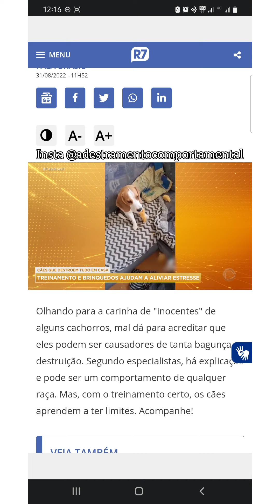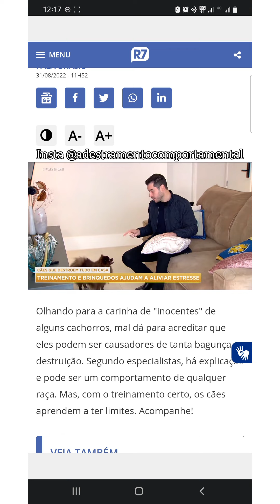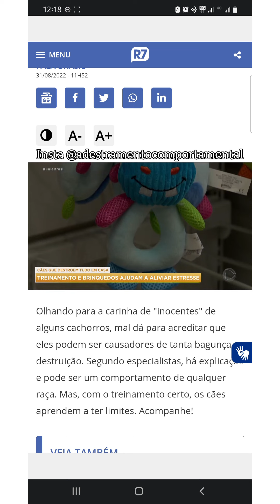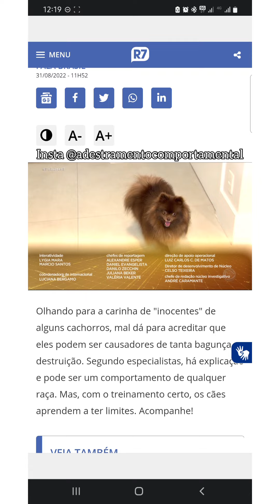CÃES DESTRUINDO MÓVEIS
Eu trabalho com cães desde 2005...
Iniciei no treinamento para treinar a minha Pitbull, a galera da antiga conheceu ela e viu muito material dela aqui.
Gostei muito dessa oportunidade de participar da matéria, e não estaria lá se o @claudiofudimotozoo não tivesse me ajudado no início me dando oportunidade de trabalhar com cães...
Participei de seminários com varios outros profissionais e aprendo muito com eles até hoje, assisto eles com frequência, e me ajudam muito..

Vou deixar um obrigado aos que eu lembro e aos poucos eu vou editando e acrescentando...
Obrigado..
@ricardotamborini pela oportunidade e indicação 👍🏻